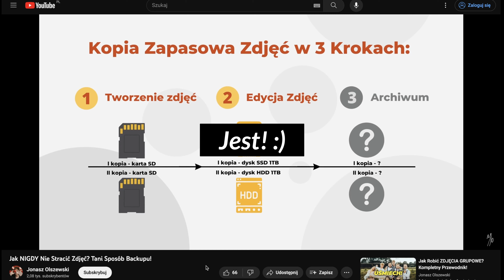Fotografie Ślubny, Musisz Mieć To w Umowie!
Umowa o przeprowadzenie reportażu ślubnego to nie tylko niezbędna formalność. To również zabezpieczenie Ciebie! Jeżeli nie znajdą się w niej pewne zapisy i punkty, twój biznes fotograficzny mogą spotkać ogromne konsekwencje w postaci wypłaty odszkodowań lub pozwów o niedotrzymanie warunków umowy. Brzmi strasznie? Pewnie tak, choć są to niezwykle rzadkie sytuacje. Ale przed takimi również musimy się zabezpieczyć, by spać spokojnie! Powrót w tym filmie do formy bardziej podcastu sprawia, że mogę każdy punkt poruszyć bardzo dokładnie - mam nadzieję, że się to Wam spodoba!